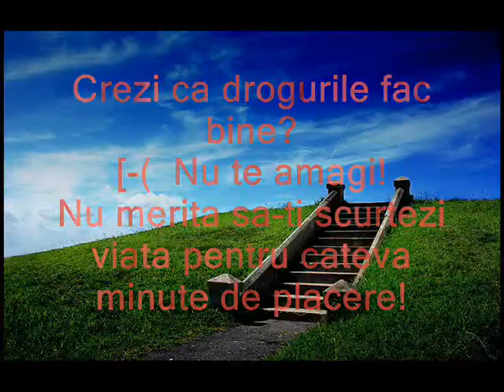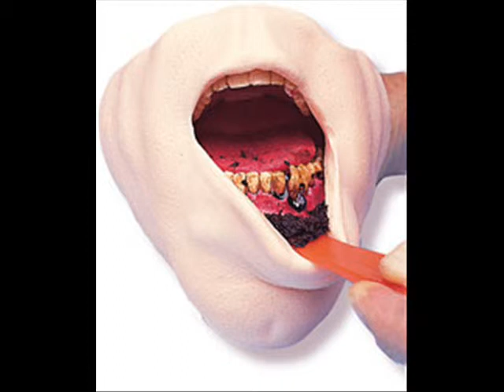campania antidrog 2009 cuceumedia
un slide cu niste poze si texte care te fac sau nu sa renunti la droguri